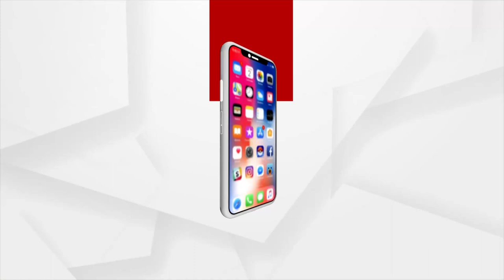Muslim Community Offers Prayer for BJP'S Suryavanshi Suraj ahead of Dhamnagar By-Poll